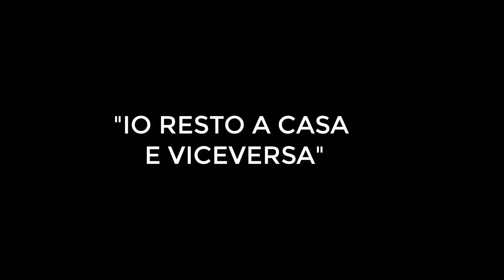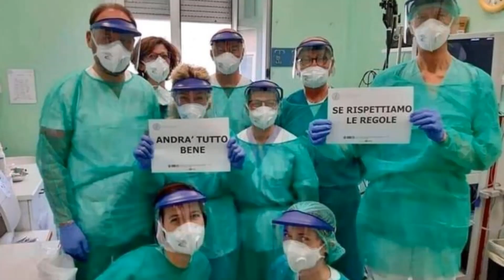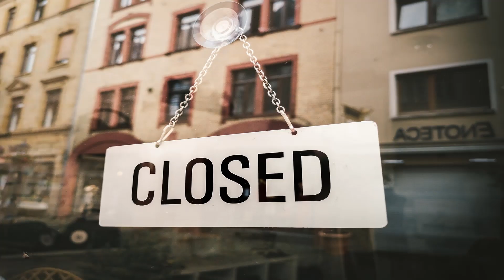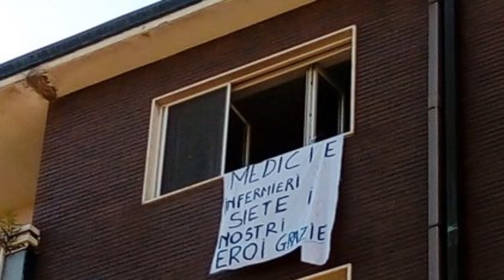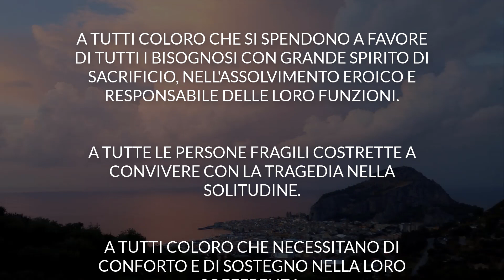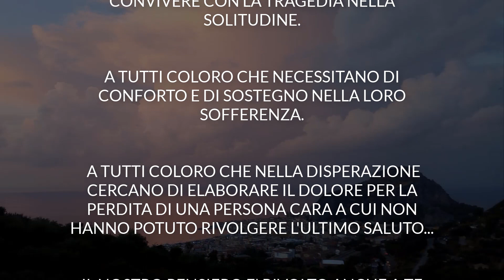Centro di Cultura Polis kephaloidion - Cefalù - "IO RESTO A CASA E VICEVERSA"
Progetto realizzato dal Centro di Cultura "Polis kephaloidion" di Cefalù.
Hanno partecipato: Domenico Tumminello (voce), Massimo Portera, Giuseppe Bianca, Tommaso Camilleri, Maria Cavoli, Marco Falletta, Rosario Fazio, Stefano Mezzapelle, Giuseppe Saja, Andrea Cangelosi.
Montaggio video: Domenico Portera
Idea e montaggio audio: Concetta Famularo
Tutto il progetto è stato realizzato in ottemperanza del D.P.C.M
L'idea nasce dall'intenzione di inviare,  inizialmente in maniera simpatica,  un messaggio che invita tutti a rimanere a casa ma vuole essere anche un contributo a fermarsi nella riflessione  e nel sostegno morale verso  tutti coloro che non possono rimanerci poiché, per il bene della comunità, si sacrificano nella tragica lotta contro il coronavirus.